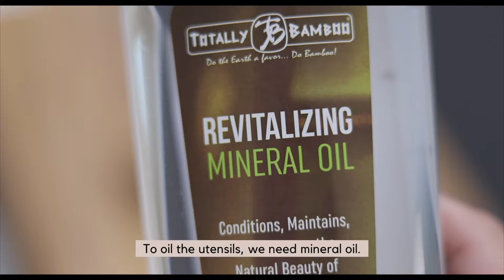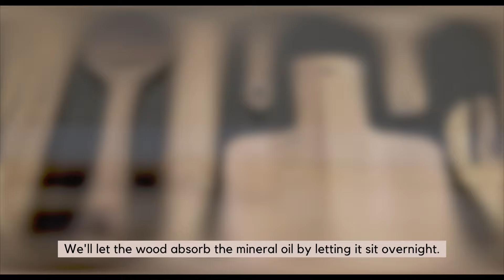How to Oil a Cutting Board and Wooden Kitchen Utensils for Beginners | No Talking | Make Eat Home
It’s the first time that I’m going to oil my cutting boards and wooden kitchen utensils. Watch this video to learn with me!

I started cooking when I was in my teens and ever since I could remember, I’ve used and loved wooden kitchen utensils. Wooden spoons are perfect for cooking because they are lightweight and easy to handle, and they don’t damage coated pans. Wooden cutting boards are easier on knives and can last ages when well taken care of. But I have to admit that I’ve never ever oiled my wooden kitchen utensils! I’m changing that now and have recently bought my first bottle of mineral oil. Here’s what I learned about how to oil a cutting board and wooden kitchen utensils!

► How to Oil a Cutting Board and Wooden Kitchen Utensils for Beginners

What You’ll Need:
Cloth, to protect your work surface (optional)
Wooden kitchen utensils such as cutting boards, spoons, spatulas, rolling pins, clean and dry
2 clean lint-free microfiber cloths
Mineral oil (cutting board oil)

Directions:
Cover the work surface with cloth to protect it.
Gather the wooden kitchen utensils. Make sure they are clean and dry.
Take a clean lint-free microfiber cloth and pour a teaspoon of mineral oil on the cloth. Using the cloth, spread and rub evenly the mineral oil over the entire surface of the wooden kitchen utensils. Pour more oil on the cloth when needed.
Let the wood absorb the mineral oil by letting it sit overnight.
On the following day, using another clean lint-free microfiber cloth, wipe off the excess oil from the surface of the wooden kitchen utensils.
Use the wooden kitchen utensils as normal.

► Tips

It’s very important to use mineral oil or cutting board oil. Do not use other oils like vegetable or olive oil as these types of oil can go rancid.

Wooden kitchen utensils needs to be oiled at least once a month if they are used regularly. Another good indicator is if the wood appears to be dry or if they look like they are absorbing liquids easily, then it’s time to oil them.